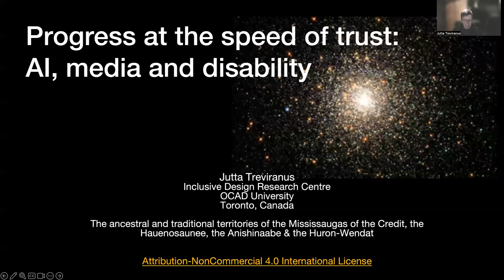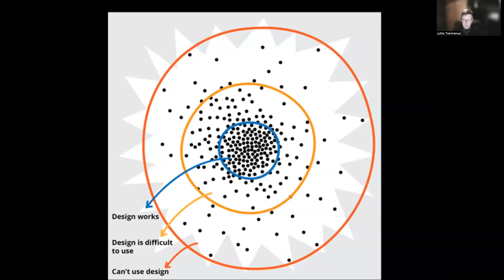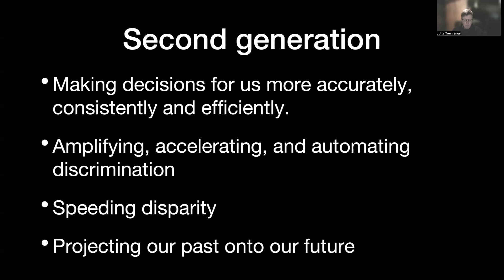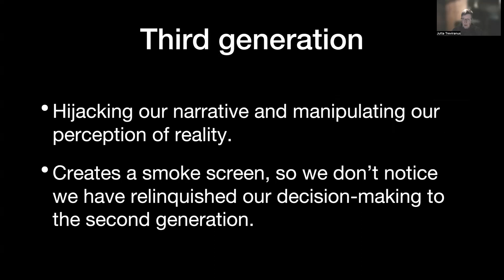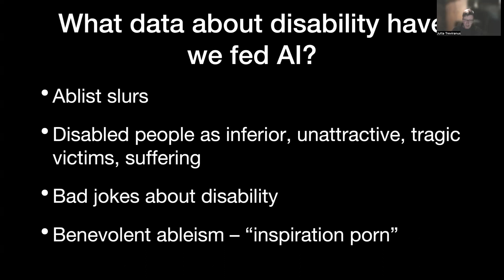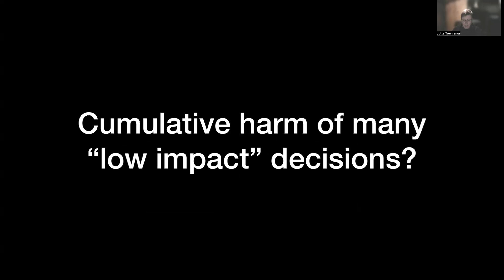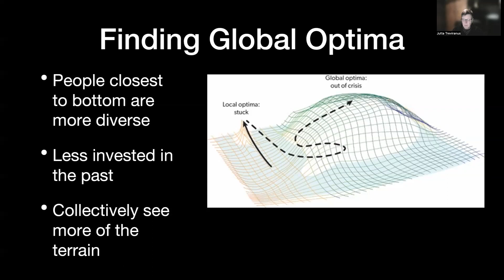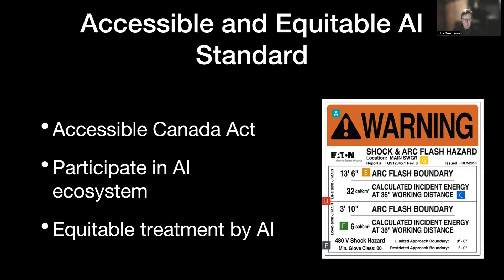PSFunk 2023 om AI och media - Del 2: Progress at the speed of trust: AI, media and disability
Medverkande: Jutta Treviranus, chef för Inclusive Research Centre, OCAD University, Toronto

Från PSFunk  2023 – det årliga dialogseminariet mellan public service-företagen och Funktionsrätt Sverige.